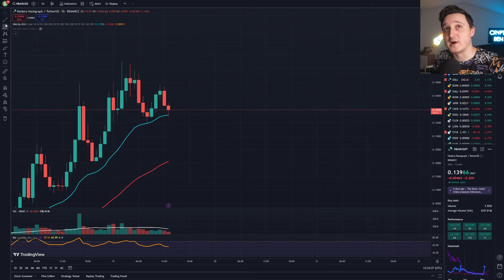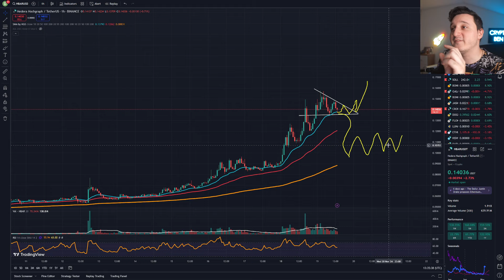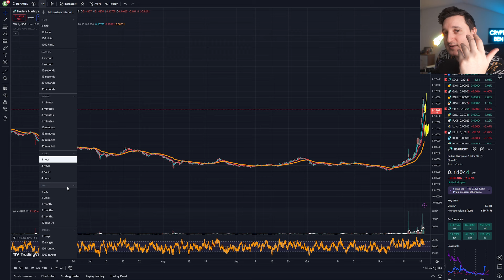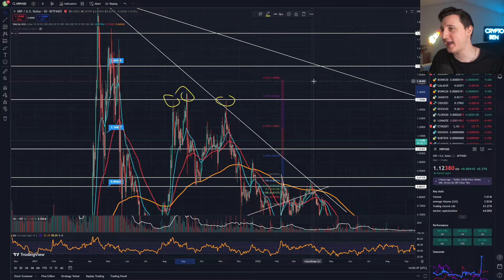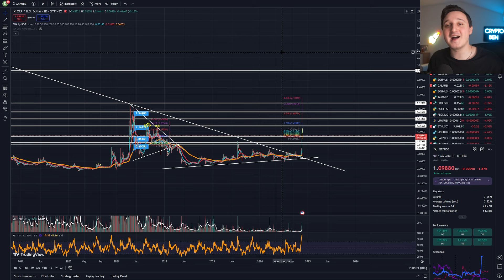XRP NEXT MOVE INCOMING ! XRP PRICE PREDICTION 2024